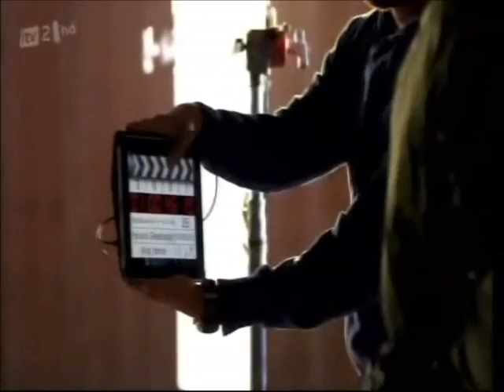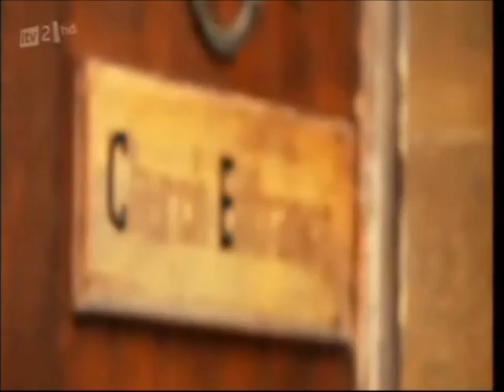Matt Cardle Into The Light part2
Matt Cardle: Into the Light. This is a documentary following The X Factor 2010 winner Matt Cardle and features interviews with Gary Barlow and Simon Cowell. Shown on ITV2.